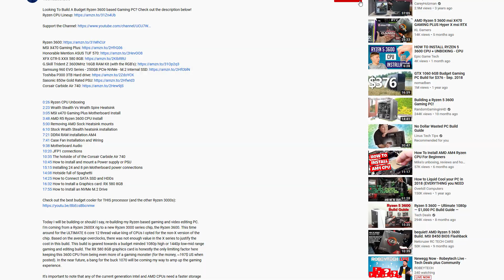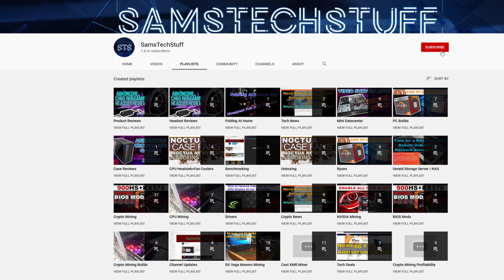Don't Lose Your Data! UnRAID Backup Server Build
Welcome to another episode of SamsTechStuff. Today we will be taking a look at my backup storage server build for all of my YouTube content such as raw video, picture files, thumbnails, and finished videos as well as documents and important software.

I’m making this video as a hybrid server build video and a general PSA. It's important to have some kind of backup for your important data whether you're just a regular home user, a tech enthusiast, or running a business. You might remember I already have an UnRaid server in my server rack but just storing all of my data in one place on one server is not a reliable data storage strategy. A lot of different things could happen to this server and my data could be gone forever. While this main storage server does run the UnRaid operating system and leverages two parity disks, in addition to solid workstation grade hardware, there's always the chance of catastrophic events. For example, power surges that my UPS can not handle, the possibility of water or fire damage, and less likely but still possible theft or building damage. The most likely threats to my data on this server are probably silent data corruption or me. It’s probably way more likely that while working on the rack itself or another project I could accidentally power the server down or disconnect it from the network on accident. So for all of these reasons, a second physical storage server is something I definitely need and you might too.

Main UnRAID Server build:
Supermicro X11SSHF-O
Pentium G3930 (supports ECC RAM!)
Kingston DDR4 ECC RAM
Deepcool Gabriel Low Profile Heatsink
IBM M1015 RAID Card
SAS to SATA cables
3TB Seagate BarraCuda Hard Drive
8TB Western Digital Red Hard DRive
8TB External Western Digital Hard Drive (lower priced shuck-able option)
EVGA 650w P2 Power Supply (Platinum rated)
Rosewill RSVL-4500 4U Rack mount case

🔥🔥 Litter Robot 3 - Self Cleaning Litter Box For Your Feline Friend

Gaming PC Build list:
Ryzen 5600X
Abkoncore CT404B Dual Sync ARGB Cooler
ASUS TUf x570
32GB G.Skill DDR4
Gigabyte RTX 3070 8GB
Samsung 970 M.2 PCIe x4 SSD
be quiet! Dark Base 700 Gaming Case
upHere Wireless RGB LED 120mm (5 fan kit) ARGB fan kit
AresGame AVG650 PSU

AMD Ryzen CPUs
Noctua Store on Amazon
RTTX 3000 Series GPUs